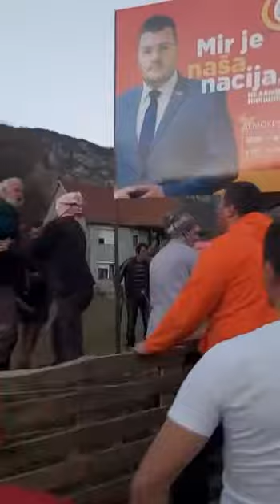Nikšić - Župa - incident